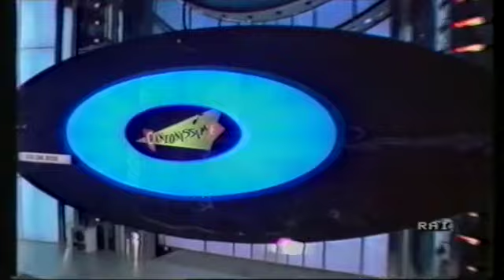Loretta Goggi Canzonissime 7 aprile 1987 II Parte